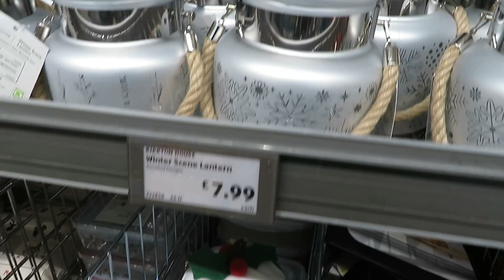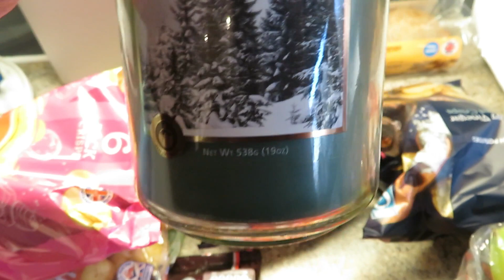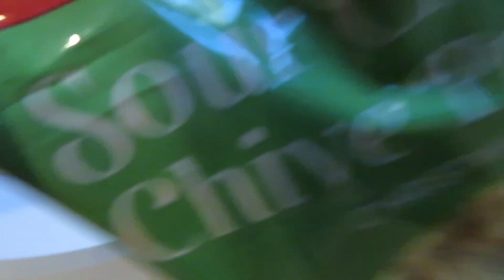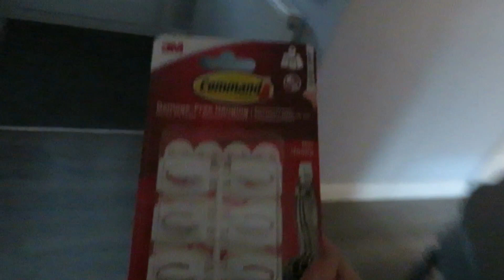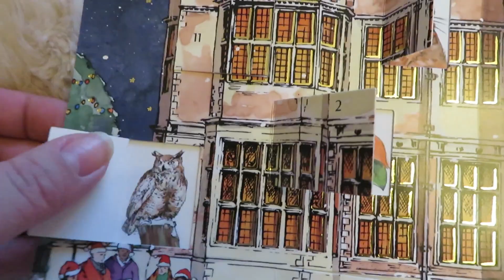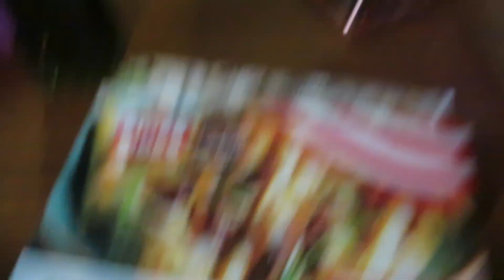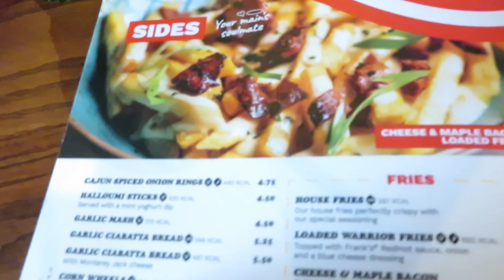VLOGMAS DAY 9 AND 10 | CHRISTMAS FILMS TO WATCH | SHOPPING FOR HOLLY'S 21ST!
Step into Christmas, Step into Christmas... Sorry, got carried away! Ha! Welcome to another vlogmas. In this episode, I had a really painful back so took you through all my favourite Christmas films to give you some suggestions. The next day, we went back to Lakeside, shopping for Holly's birthday; I can't believe she will be 21!